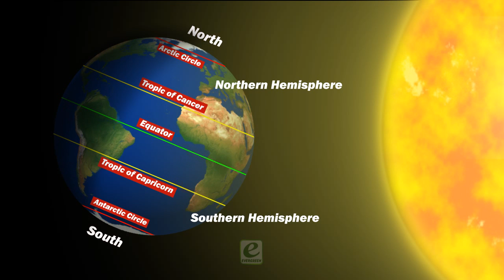importance of latitudes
KS Randhawa Evergreen Publication India Ltd.